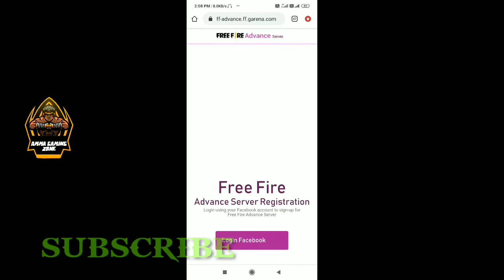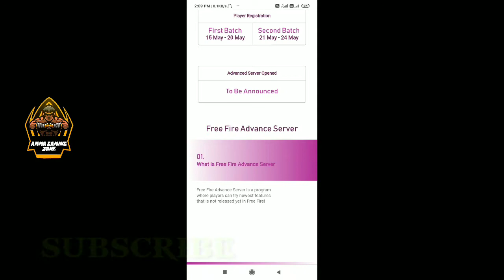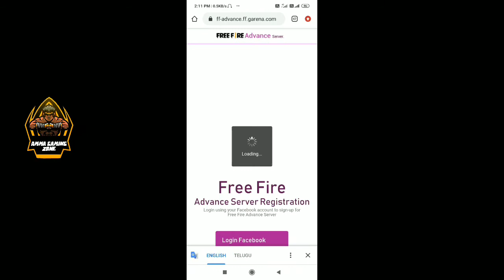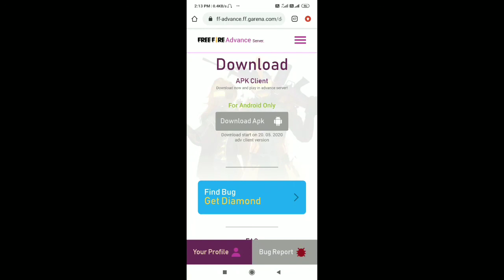FREEFIRE ADVANCE SERVER FULL DETAILS IN TELUGU || AMMA GAMING ZONE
Hello, friends
.EDHI MANA TELUGU VADI CHANNEL.

NAME :: HARESH26

GIULD NAME WarToWin'S

Freefire advance server link ::--

freefire.advance_server

free fire diamond hack ajju bhai,
free fire hide and seek,
free fire 0.99 offer,
HOW TO GET ALOK FOR FREE
HOW TO DIAMONDS FOR FREE IN FREEFIRE